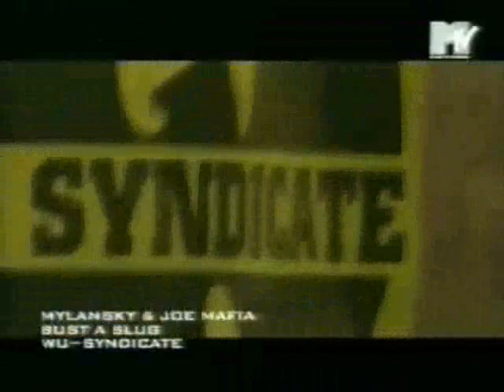Wu Syndicate feat. Ill Knob Trigga - Bust a Slug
fresh track from the Wu Syndicate "Myalansky & Joe Mafia" featured with Ill Knob Trigga !